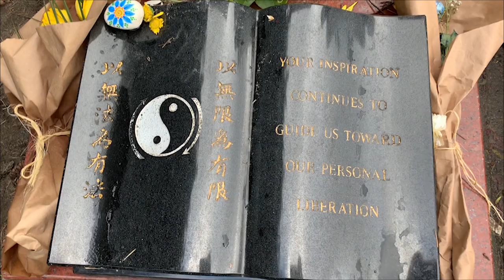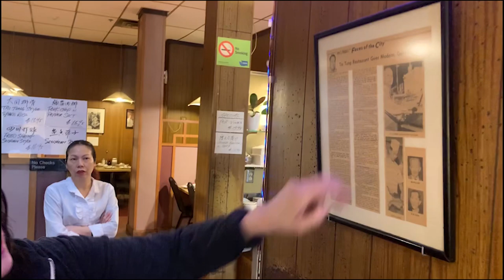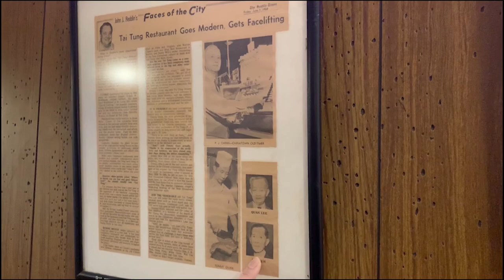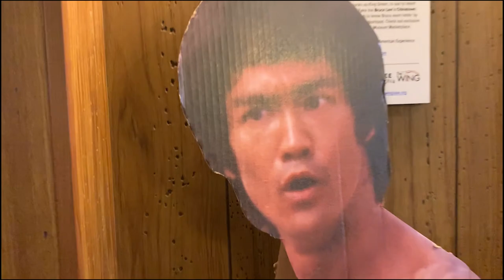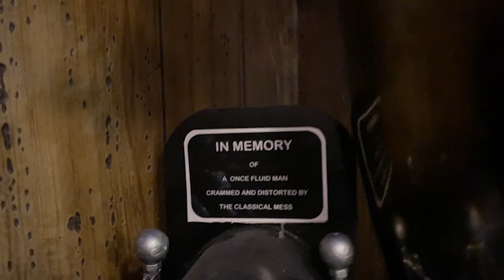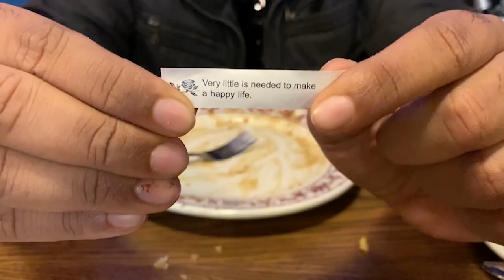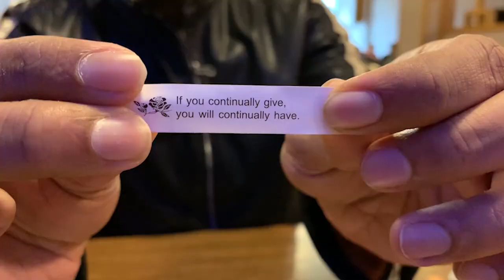Eating BRUCE LEE's Favorite Food! Tai Tung Restaurant in Seattle | ஓய்ஸ்டர் சாப்பிட்ட MASTER!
Bruce Lee used to frequent this Chinese restaurant called 'Tai Tung' in Seattle. We wanted to pay respects to him at Lake view Cemetery, where he rests in peace.
We had the two dishes he always eats whenever he visits Tai Tung Restaurant.
1. Oyster Sauce Beef.
2. Shrimp in Garlic Sauce.
We also had Chicken Fried Rice to reminisce our memories of having Van Fast Food Chicken Rice near Collector Nagar, Chennai.